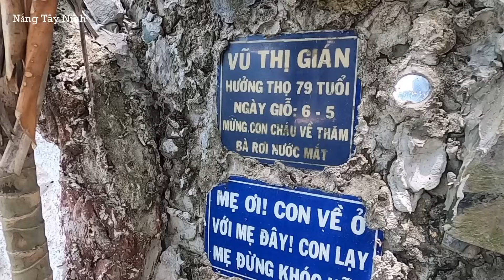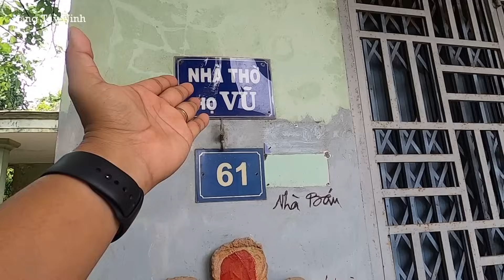NGÔI NHÀ KỲ LẠ Ở TÂY NINH (TT64)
Ở Thành Phố Tây Ninh có một ngôi nhà kỳ lạ , có một Ông Lão quanh năm tạo ra những tác phẩm đầu người rùng rợn ai đi ngang nhìn xem cũng rất sợ . Ngôi nhà rất âm U , và trong khu vườn có 2 ngôi mộ rất to và kỳ lạ

+ Chủ kênh : GIANG HƯNG HOÀNG
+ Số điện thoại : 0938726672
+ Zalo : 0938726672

⛔️ Bản quyền thuộc về NANG TAY NINH